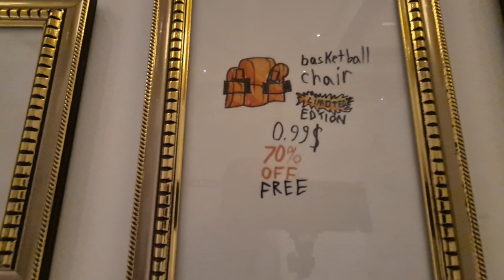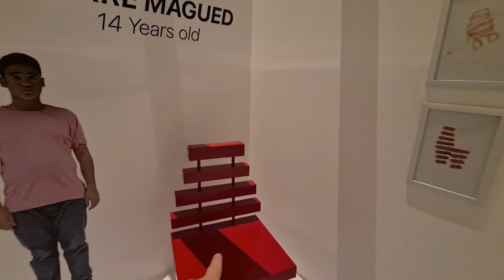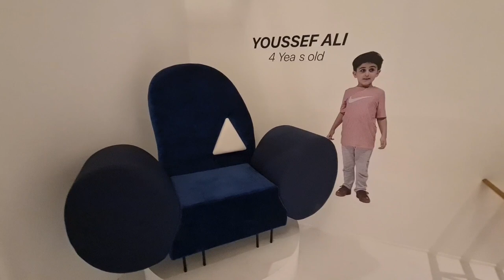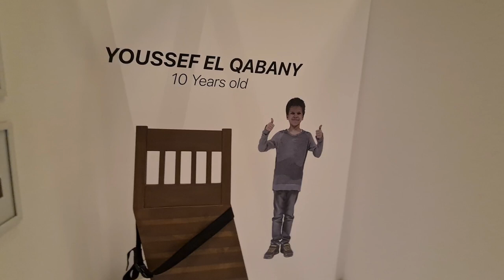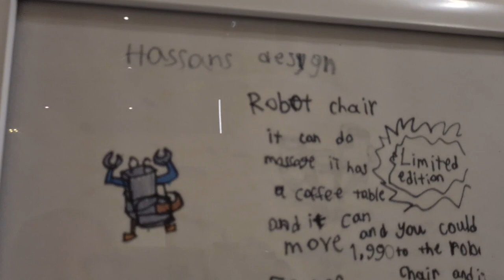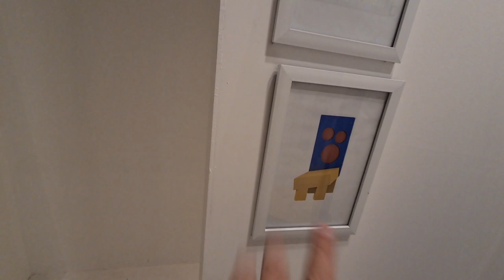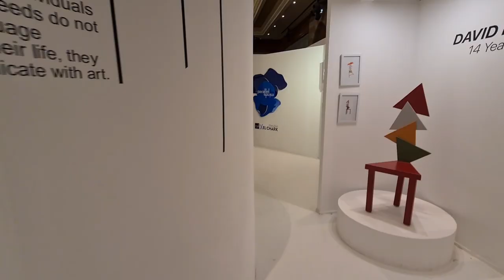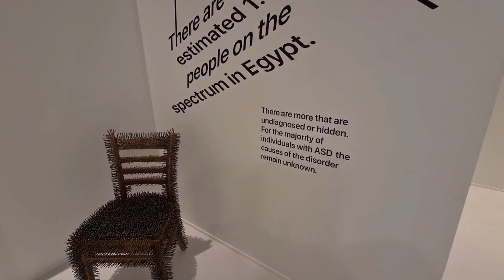(قادرون باختلاف)(Parallel Minds)(اينشتاين)(بيل جيتس) (انتوني هوبكنز)(Autism) (Autism awareness)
(قادرون بإختلاف)ايه العلاقة بين كل الأسماء دي ؟ و ازاي راحوا (مصنع الكراسي) فين (التوحد) ، عايز تعرف ازاي ١٢ (متوحد) صمموا (كراسي) في أكبر (معرض للمصممين)
Subtitles
🇬🇧  12(autism)(autistic)kids and the power of the (art)
🇫🇷 12 Enfants Autistiques plein de talents